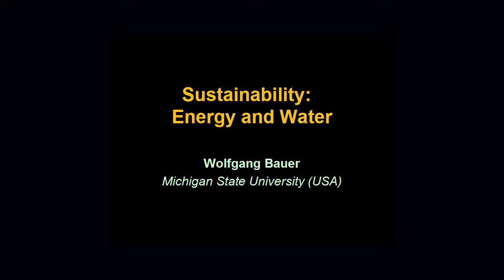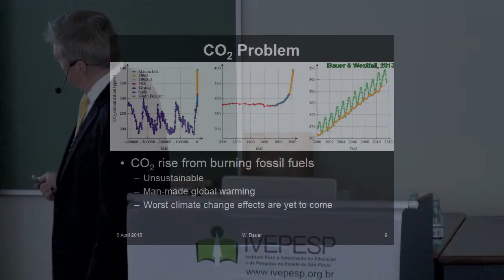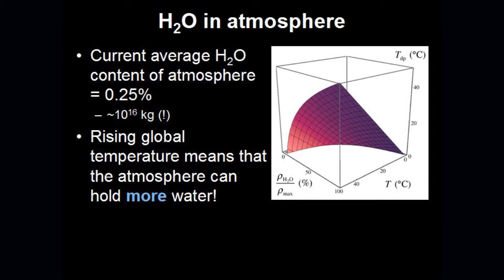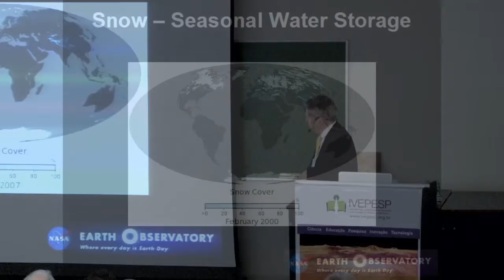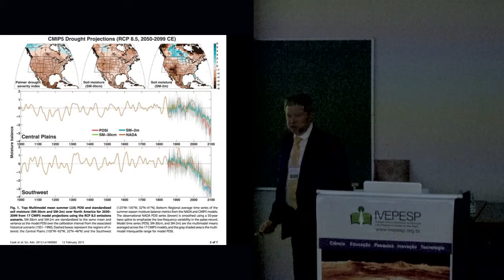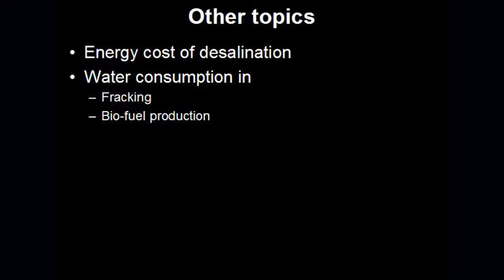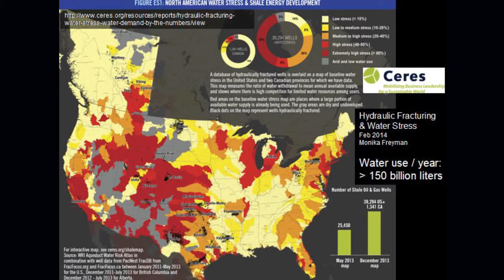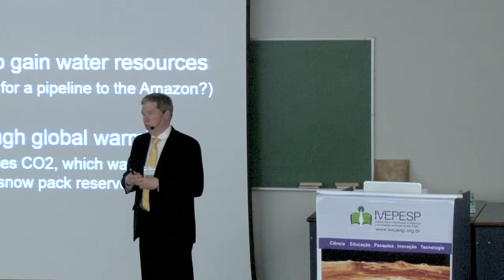Sustainability: Energy and water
Wolfgang Bauer , da Michigan State University (EUA), proferiu palestra com o mote ‘Sustentabilidade: Energia e Água’ durante o VIII Workshop de Educação e Pesquisa do Estado de São Paulo. Ele discorreu sobre como diversos fatores, como o aumento da população, e as alterações climáticas, geraram desequilíbrio. “O equilíbrio entre os sistemas relacionados à água e à energia são essenciais para um cenário de sustentabilidade. O fluxo da presença de neve e de chuvas nas mais distintas regiões do planeta gera todo um ciclo, que se manifesta de diversas formas nos hemisférios. Estudas essas variáveis é fundamental para o desempenho do conjunto do planeta”, salientou.